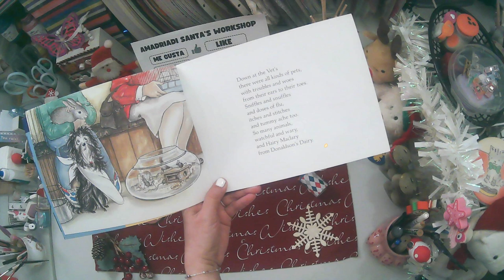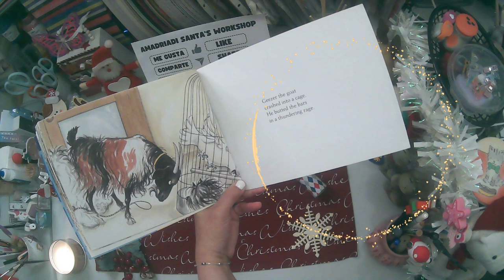🎅 Il Peloso Maclary ❄